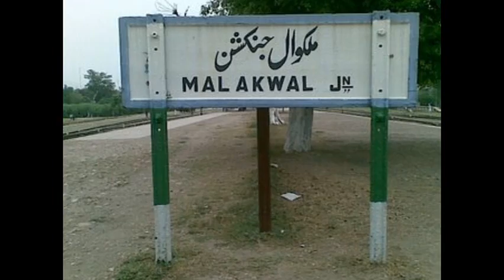dhola lamby na wanj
barkat shah  barcelona